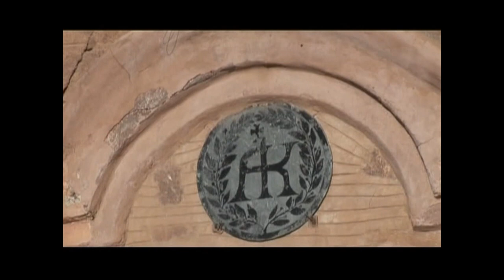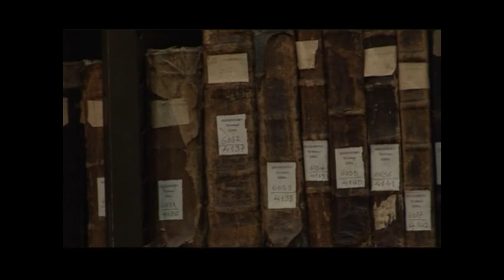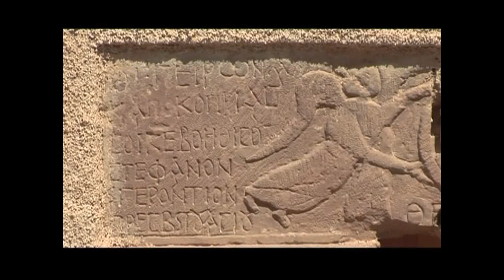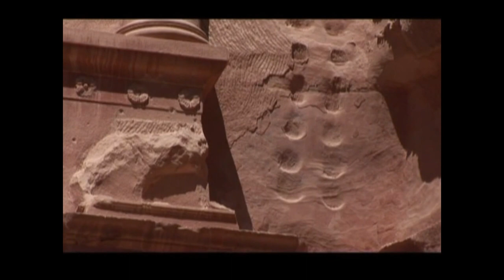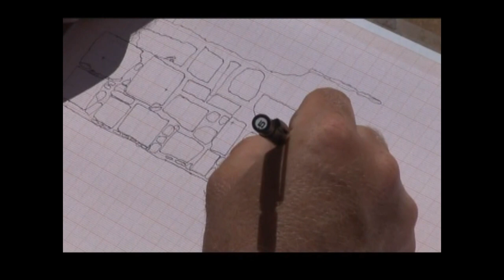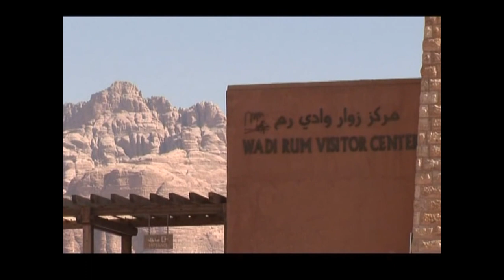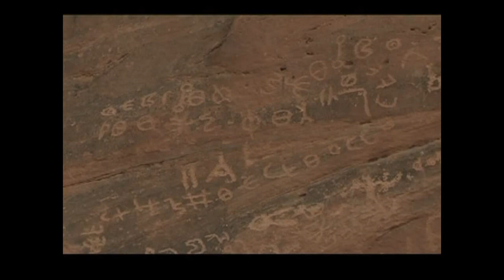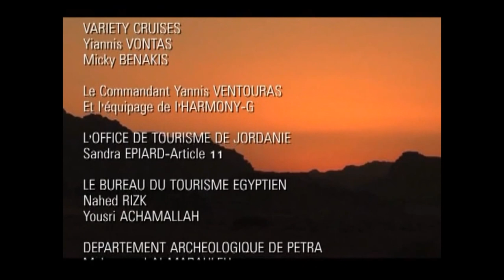he Treasures of the red sea (Documentary, Discovery, History)